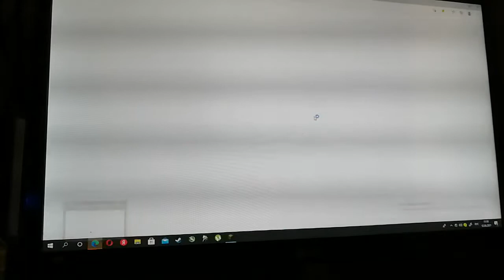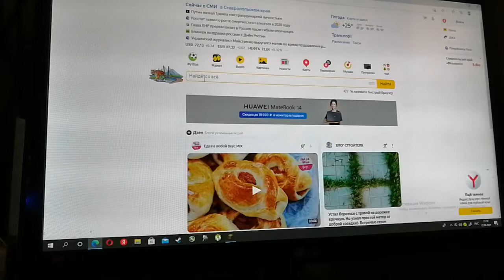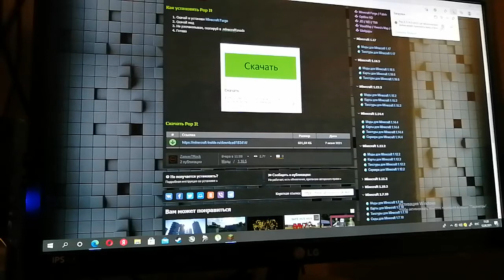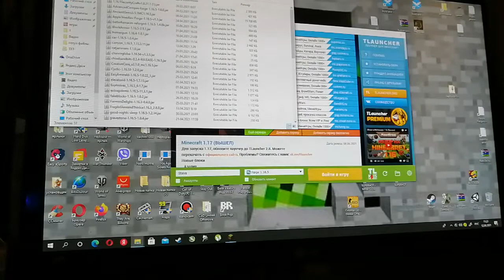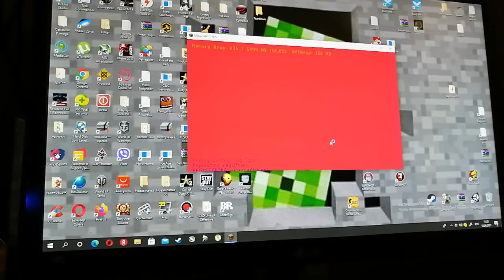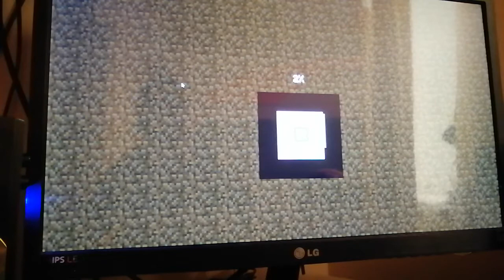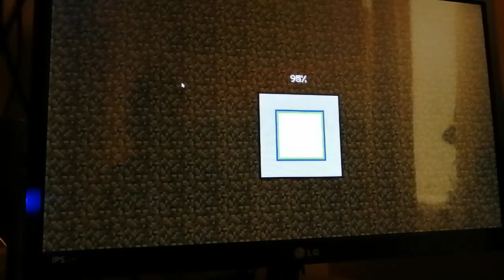Выживание майнкрафт с модами часть 1